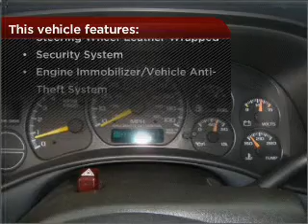2000 Chevrolet Silverado 1500 in Foley, AL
Southern Chevrolet
2255 S Mckenzie St
Foley, AL 36535
2000 Chevrolet Silverado 1500
4-Speed A/T
Mileage:147668